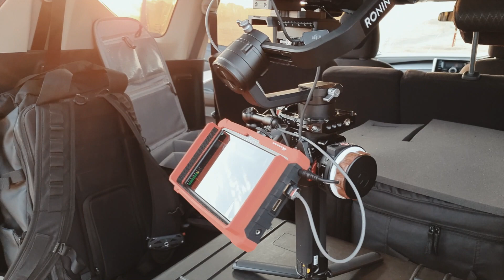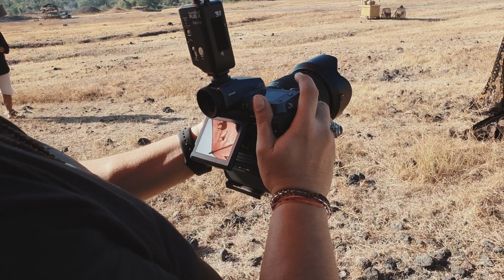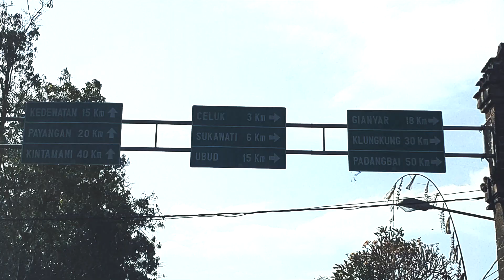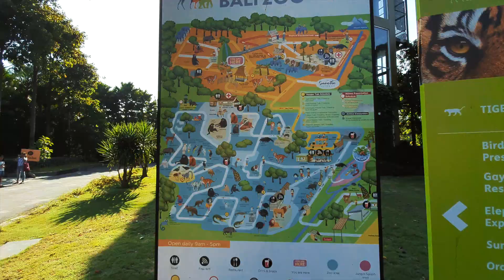[JULY RECAP VLOG] Shot with S10 Plus.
Just some things I do in July. Dari shooting project bareng Fuji di Tianyar, East Bali, merayakan galungan bersama keluarga di Singaraja dan quality time with fams!

July Recap Vlog Shot WithGalaxy S10 plus